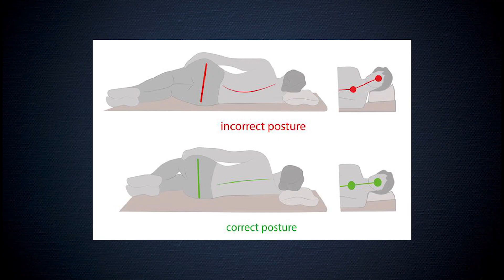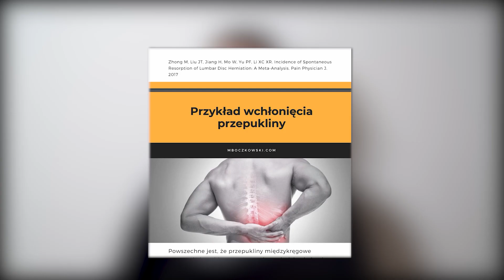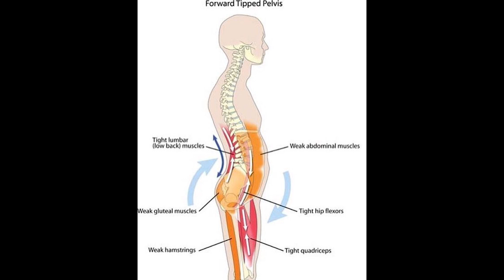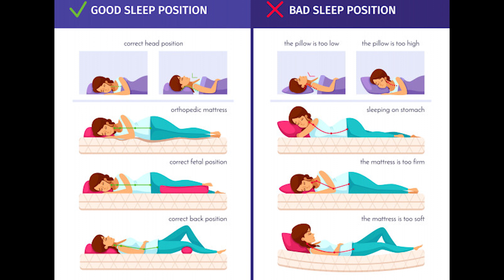SEN BEZ BÓLU KRĘGOSŁUPA | Pozycje do spania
Cześć! W dzisiejszym filmie przedstawię pozycje ułożeniowe do snu, które pomogą spać bez bólu kręgosłupa. Miłego oglądania!

――  Linki  ――

📩 Niestety, dokument z 10 informacjami jest już niedostępny. JEST JEDNAK COŚ LEPSZEGO!
Po przekierowaniu na stronę kliknij w 'odbierz swój plan' - wypełnij ankietę i otrzymaj kurs "Jak pozbyć się bólu"

Chcesz zadbać o swoje zdrowie napisz tutaj i odbierz swój trening

―― Sociale ――

―― 🧠 Popularne wpisy na Blogu 🧠 ――

BÓL KRĘGOSŁUPA LĘDŹWIOWEGO  ĆWICZYĆ Z BÓLEM KRĘGOSŁUPA?

PRZEPUKLINA KRĘGOSŁUPA• MOŻE SIĘ COFNĄĆ?

Dlaczego leczenie Twojego bólu pleców nie działa? - 17 lat problemu

Ćwiczenia na rwę kulszową | 5 rodzajów, które musisz znać

To wideo nie stanowi medycznej porady, jeżeli powyższe ćwiczenia Ci nie pomogą, rozważ wizytę u specjalisty, który zróżnicuje, z czym masz problem i pomoże obrać precyzyjne leczenie.